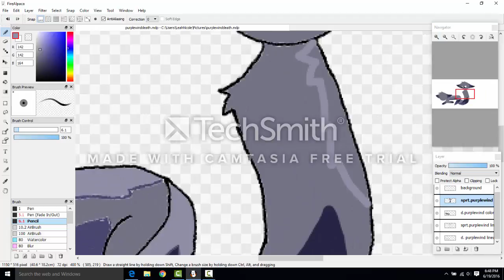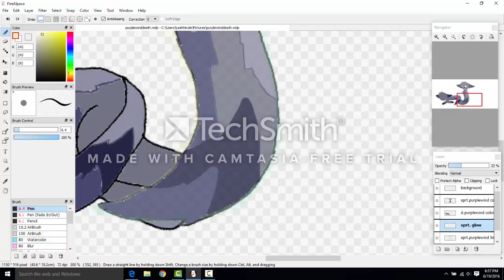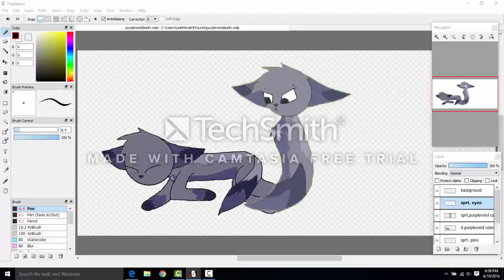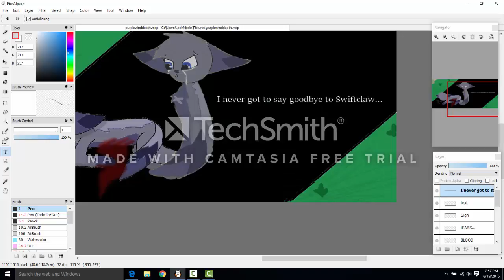Purplewind's Death | Commision For HayleeHena AJ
I AMSO SORRY FOR THE BLACK SCREENS AND JUMPING VIDEOS!!! tHE ACTUAL VIDEO GOT DELETED BUT I SAVED SOME SHORT VIDS FROM IT!! FORGIVE ME THIS TOOK ABOUT AN HOUR!!! HOUR AND A HALF? IDK BUT I AM SO SORRY!